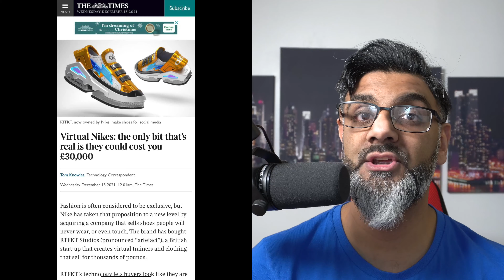Would You Buy A Digital Shoe For $30,000 | NFTs | Blockchain | Crypto | Metaverse | Ep 26 MM Podcast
Would you buy a digital shoe for $30,000?

Episode 26 of the Minotaur's Maze podcast.

In this episode I talk a little bit about NFTs, blockchain, cryptos and the metaverse.

Speaking of the metaverse gives us a chance to think about the nature of reality.

They really going big to get people to flex in the metaverse.

The NFT flex is like the rolex-flex.

People scoffing at this not being real comes down to philosophy.

How real is a Rolex?

- You can wear it
- You can touch it
- You can show off your status

Cool, but what happens to it when you die?

It stays in this simulation called earth, whereas your soul takes on its true form and experiences a different reality.

Cool, but what happens to it when you die (or switch off)?

It stays in the simulation called metaverse, whereas you continue on with your true form and experience a different reality.

How many people truly care about the reality that is the afterlife?!

That’s how many people will care about the reality outside the metaverse.

I don’t agree with it.

I do, however, accept that this is the future we’re heading in.

One thing I appreciate about the metaverse though, is it really makes you question the nature of reality.

Imagine the tech is pristine and complete.

Children grow up in the metaverse.

In time, everyone in existence grows up in the metaverse.

They know of no other reality until they reach adulthood.

They’ve never experienced anything outside the metaverse.

Then they meet a crazy conspiracy theorist who starts telling them this isn’t real, it’s an illusion, it’s a simulation, there’s another world out there being hidden from you…

…how do you think those people will react?!

Mocking? Derision? Laughter? Anger?

How do you react now if someone tells you you’re being manipulated to believe in an illusory reality that’s keeping you enslaved and subservient without you realising?!

How do you react when someone tells you to not care so much about the glitz and the glamour of this world because it’s a fleeting illusion, and focus your energy on trying to make it in the afterlife instead?!

What are your opinions about the metaverse and NFTs?

Please Visit:

- For help with finding profitable businesses to buy or invest in.

- For self-improvement & personal development tools to win the war against yourself & a society that wants you weak.

To listen to the podcast on your favourite podcast channels, please click on the following link: